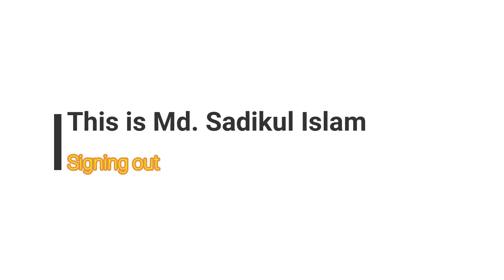Kanamachi Mittha Kanamachi Sotto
Kanamachi Mittha Kanamachi Sotto কানামাছি মিথ্যা কানামাছি সত্য Chirkut (Kazi asparagus food island Live Song)
ফাস্টফুড ক্যাফে লাইভ সং